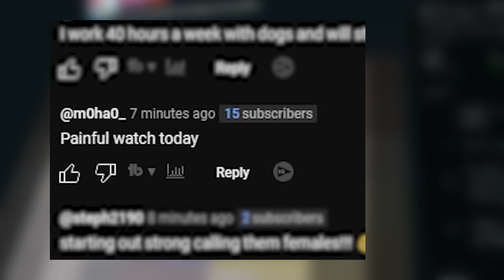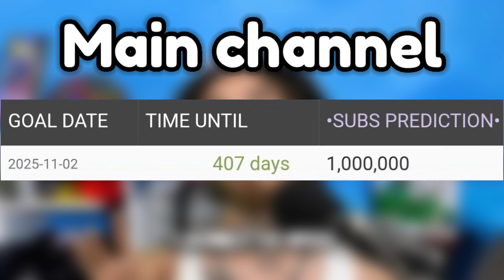FATMEMEGOD TOOK OFF HIS MASK AND SHOWED HIS FACE IN HIS LATEST VIDEO!